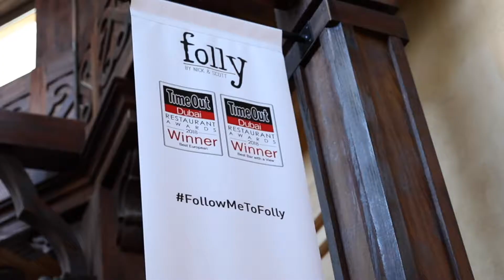Folly by Nick & Scott talks about its three signature dishes